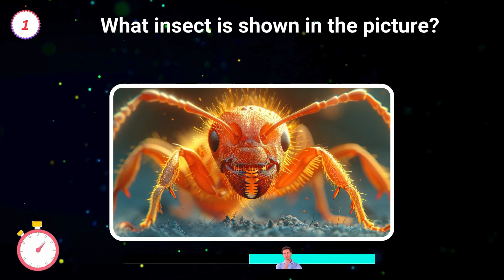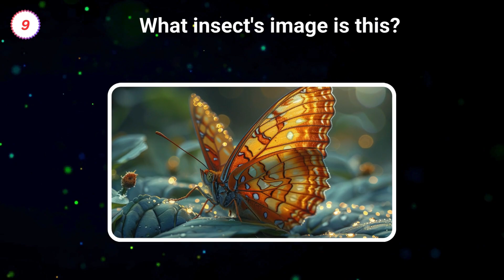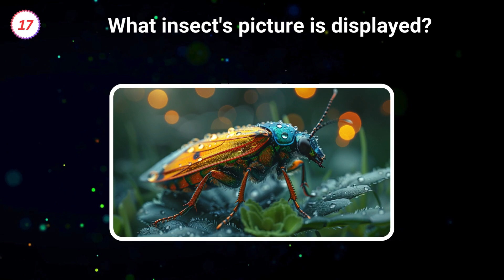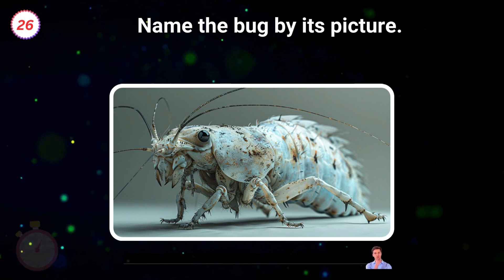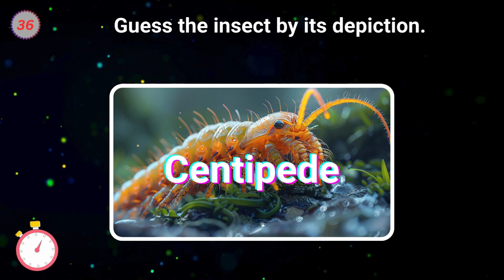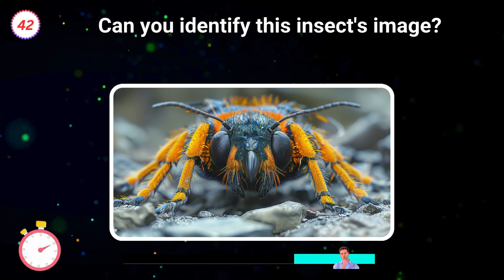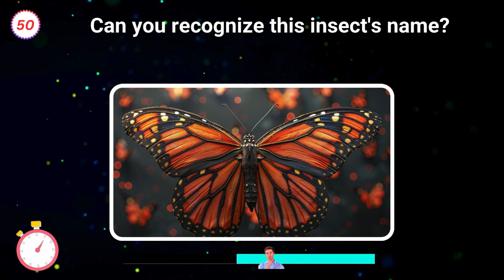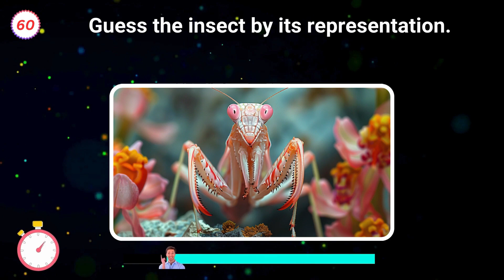Guess the Insects Challenge: Test Your Entomology Knowledge! insect quiz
Join us for a buzzing challenge where you have to identify various insects from around the world. Can you name these fascinating creatures based on their unique features and characteristics? Put your entomology skills to the test and see how many insects you can correctly guess. Get ready for a fun and educational journey into the world of insects!